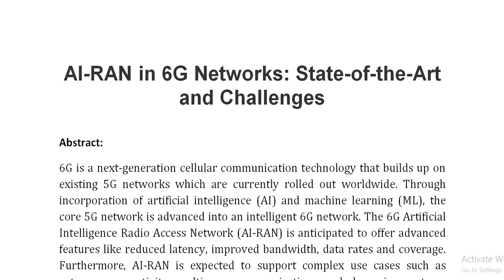AI RAN in 6G Networks State of the Art and Challenges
IEEE PROJECTS 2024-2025 TITLE LIST

Support Including Packages
Complete Source Code
Complete Documentation
Complete Presentation Slides
Flow Diagram
Database File
Screenshots
Execution Procedure
Readme File
Video Tutorials
Supporting Software
Support Specialization
24/7 Support
Ticketing System
Voice Conference
Video On Demand
Remote Connectivity
Document Customization